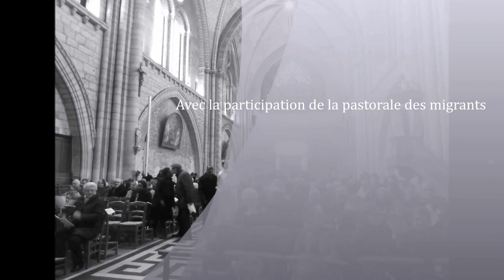Journée des migrants